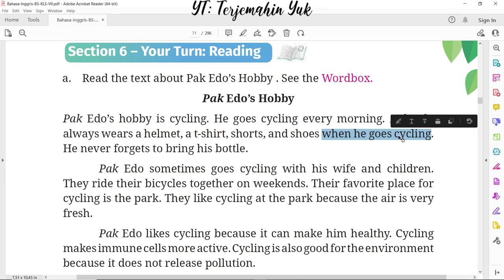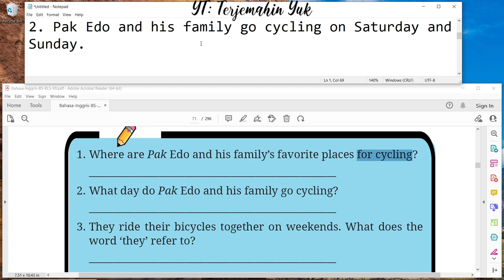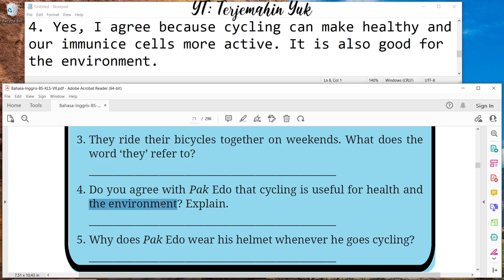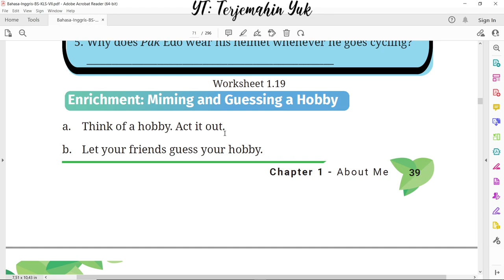Hal. 39 kelas 7 Terjemahan Buku Bahasa Inggris SMP MTS Kurikulum Merdeka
Section 6 - Your Turn : Reading
Membaca sebuah teks tentang hobi pak Edo ( Pak Edo's Hobby ).
terjemahin yuk
terjemahinyuk
terjemahkan yuk
Kelas VII
English for Nusantara
kunci jawaban
pelajaran
halaman